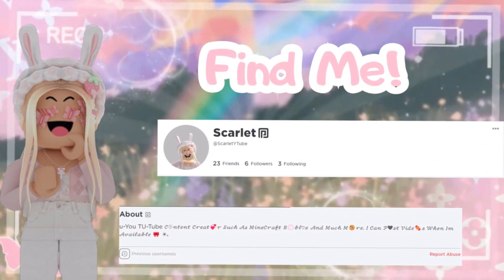SCARLET NEWS (SUPRISING) || ScarletYTube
suprising wow scarlet everything talk | Welcome to Scarlet News, where the unexpected unfolds before your eyes in this thrilling video! Join us as we dive into a world of surprising stories, breaking news, and captivating discoveries. With each episode, we deliver a unique and fresh perspective on the latest events, trends, and remarkable occurrences. Brace yourself for jaw-dropping revelations, heartwarming moments, and mind-boggling twists that will keep you on the edge of your seat. Get ready to be amazed as Scarlet News uncovers the surprising stories that shape our world.